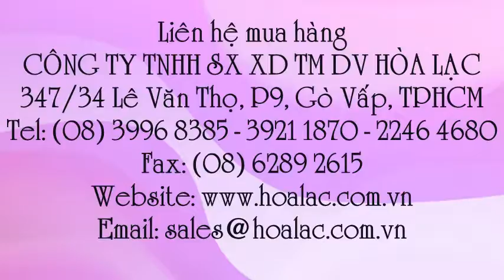Côn sụt bê tông hình nón 100-200x300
Liên hệ: Công ty TNHH SX XD TM DV Hòa Lạc Tel: - 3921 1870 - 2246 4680 Dụng cụ thử mẫu bê tông 100-200*300, Dụng cụ thử mẫu bê tông, Côn sụt, trụ thí nghiệm, Côn sụt, trụ thí ghiệm, Côn sụt, trụ, Côn sụt siêu rẻ, Côn sụt giá rẻ 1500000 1 cái, Côn sụt bao nhiêu 1 cái, Côn sụt thử bê tông 100-200*300, Côn sụt thử bê tông, Côn sụt bê tông hình nón 100-200x300, Côn sụt bê tông 100-200x300, Côn sụt 100-200x300 , Côn thử độ sụt, côn sụt bê tông 100-200x300, Côn thử độ sụt, côn sụt bê tông, Côn thí nghiệm đo độ sụt bê tông 100-200x30, Côn thí nghiệm đo độ sụt bê tông, Côn thí nghiệm bê tông, Côn thử độ sụt , Côn sụt, Côn thử độ sụt cho bê tông 100-200x300, Côn sụt bê tông, Côn thử bê tông 100-200x300, Côn thử độ sụt 100-200x300 , Côn thử độ sụt bê tông, Côn sụt, côn thử độ sụt bê tông 100-200x300